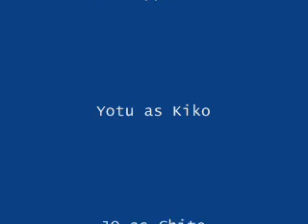Bagsakan by Parokya ni Edgar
mga nagpapanggap na rapper ( Just want to give respect to Francis "Kiko" Magalona your the best)